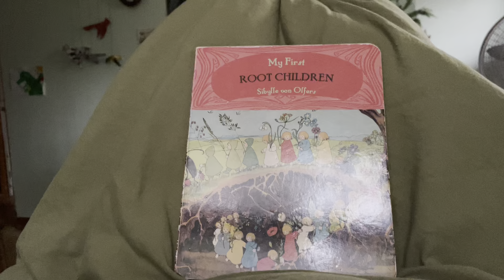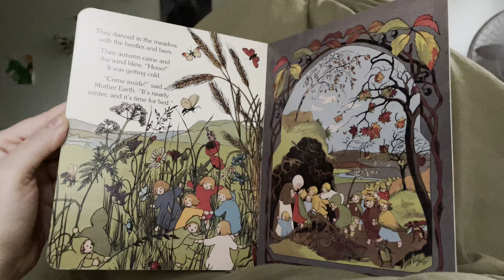The Root Children